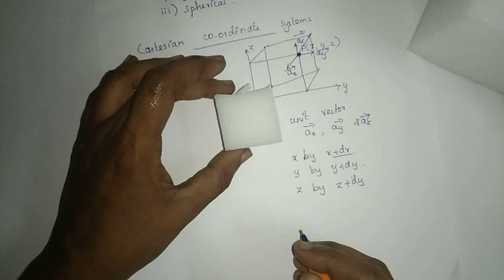Rectangular coordinate systems - EMF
Rectangular coordinate systems in tamil
Electromagnetic Fields - EMF
ECE